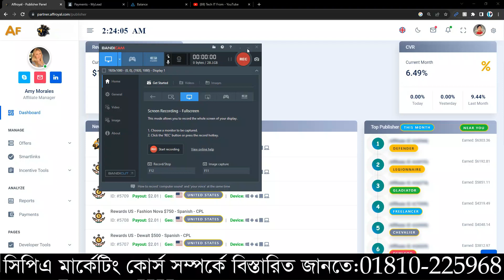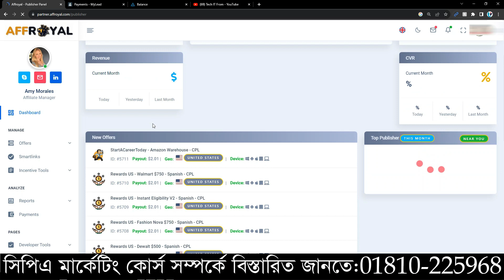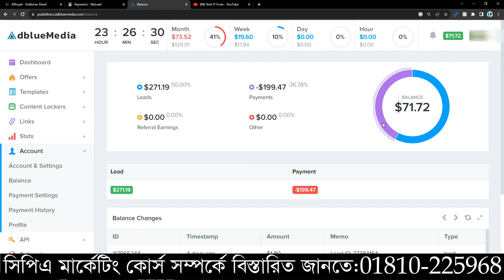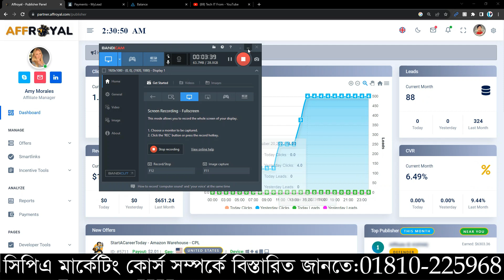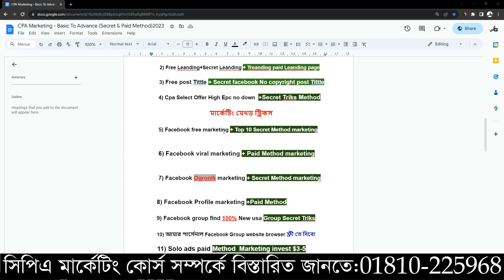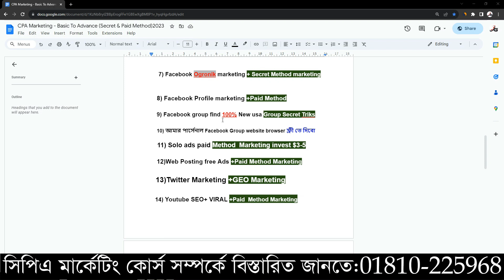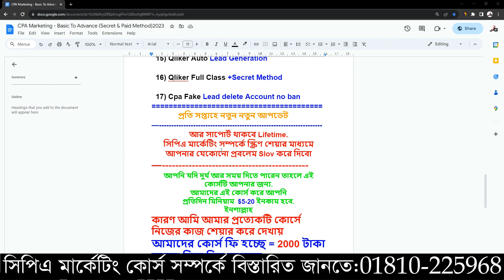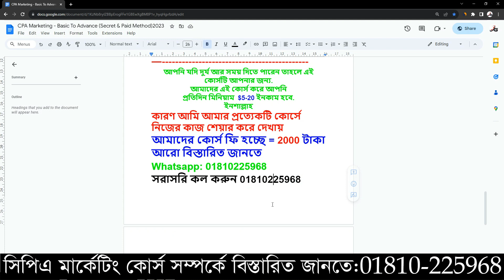Cpa Marketing Live income $50 । একদিনে ইনকাম ৫০ ডলার শুধু মোবাইল দিয়ে । নতুনরাও ইনকাম করতে পারবেন